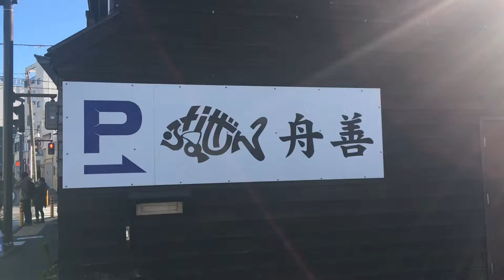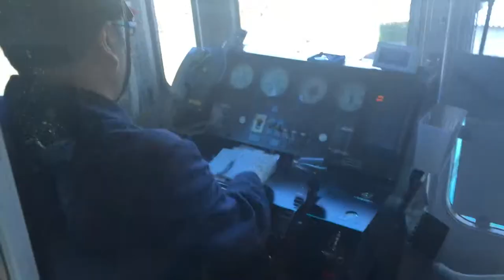Shōnan Monorail Enoshima Line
Operator: Shonan Monorail Co., Ltd
Service: Enoshima Line (Local)
Train Type: 5000 series